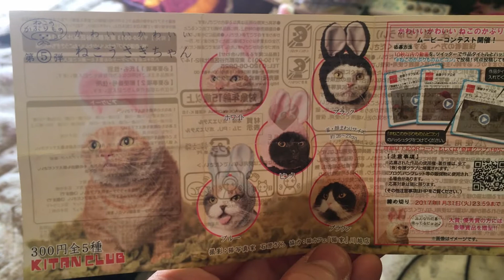【 ねこのかぶりもの】みゅちゃん家の猫あずき♂が変身してみた！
BGM
「フリーBGM・音楽素材MusMus」

仕様機材
HDR-CX430V